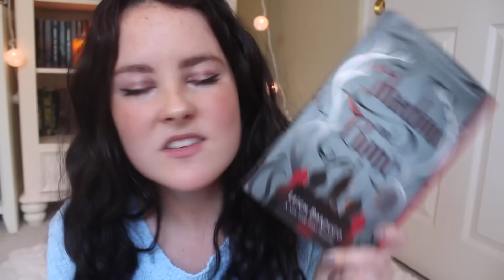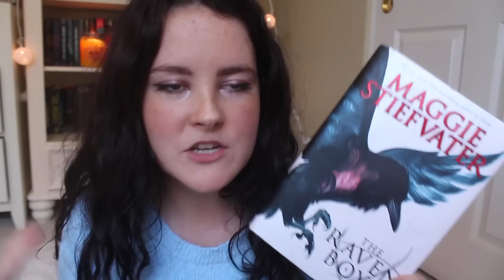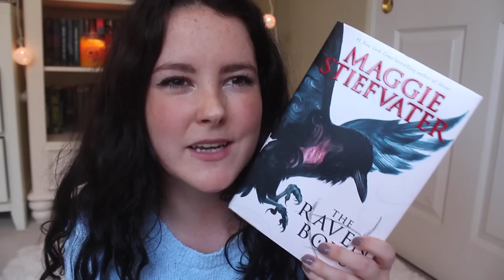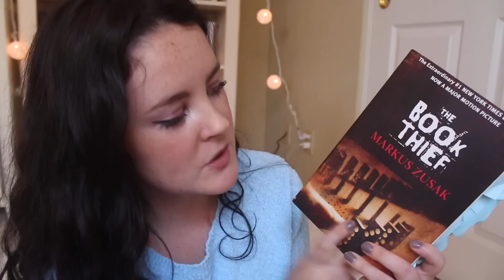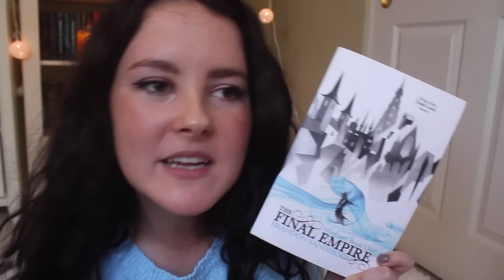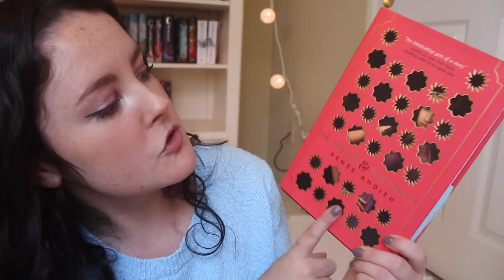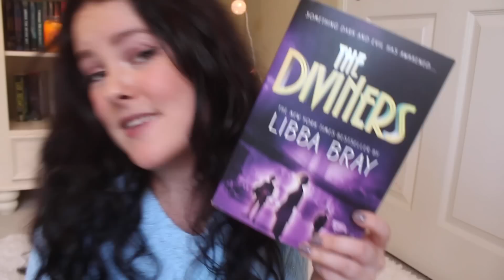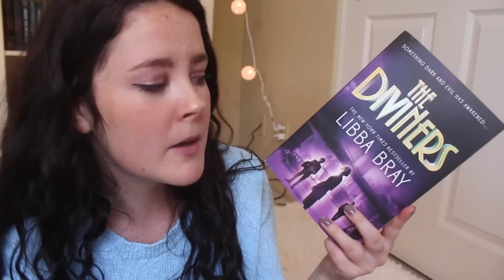Disney Book Tag!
THE QUESTIONS
1. The Little Mermaid - a character who is out of their element, a “fish out of water”
2. Cinderella - a character who goes through a major transformation
3. Snow White - a book with an eclectic cast of characters
4. Sleeping Beauty - a book that put you to sleep
5. The Lion King - a character who had something traumatic happen to them in childhood
6. Beauty and the Beast - A beast of a book (a big book) that you were intimidated by, but found the story to be beautiful
7. Aladdin - a character who gets their wish granted, for better or worse
8. Mulan - a character who pretends to be someone or something they are not
9. Toy Story - a book with characters you wish would come to life
10. Disney Descendants - your favorite villain or morally ambiguous character

Song  By Ruth B